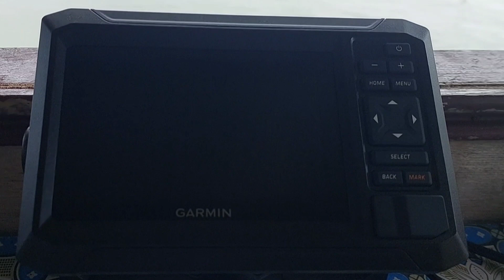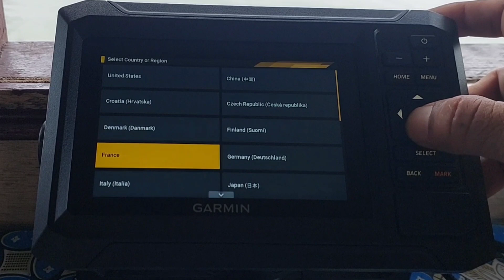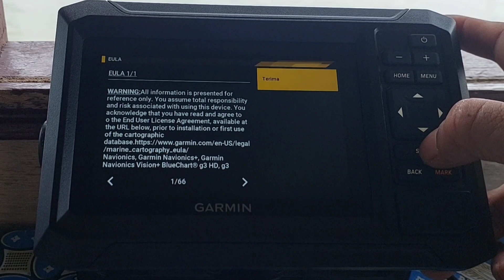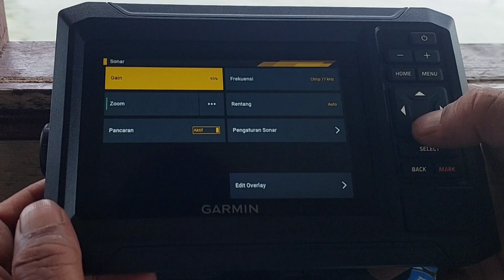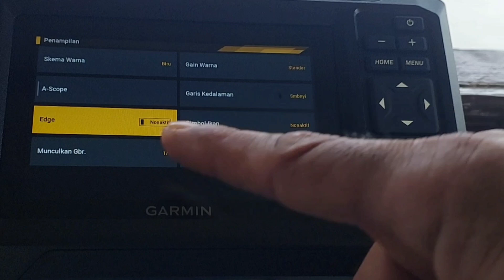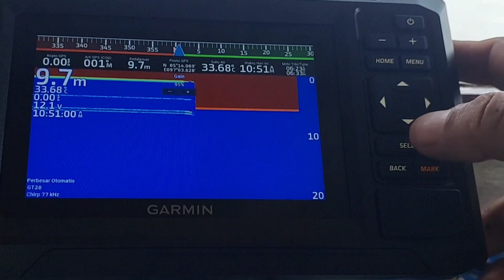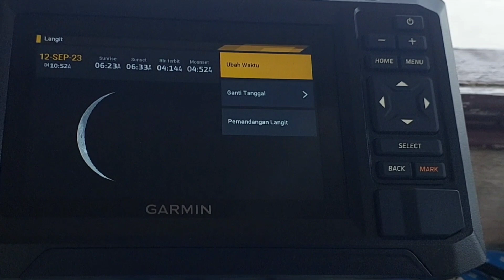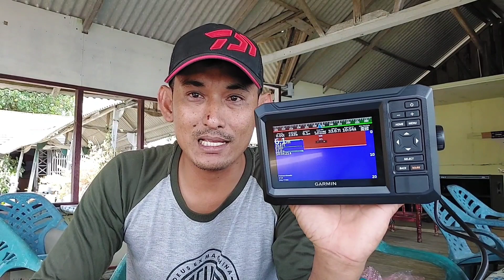Tutorial cara mudah setting garmin echomap UHD2 52cv GT20, Siap mencari ikan besar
Assalamualaikum wr.wb.
Video kali ini saya berbagi bagaimana cara settingan untuk garmin echomap uhd 52cv agar teman² semua bisa mudah untuk menggunakannya di laut...
Nah tentunya teman2 penasaran kan...

Untuk info pembelian bisa
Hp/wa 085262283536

Simak juga video menarik lainnya